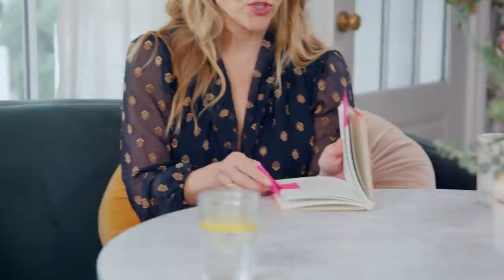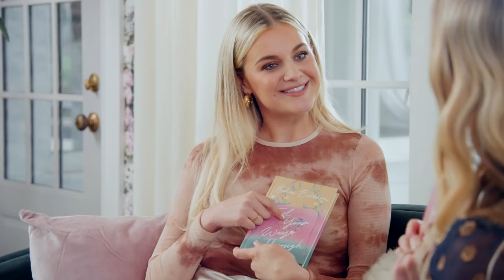Kelsea Ballerini - Feel Your Way Through (A Conversation With Reese Witherspoon)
my incredible friend (and sister in another life) Reese Witherspoon came over to talk all things Feel Your Way Through. we cover body image, female support systems, and getting to know ourselves as we grow up. i loveeee this woman and am so thankful for her wisdom and willingness to share a little glimpse into our heart to heart girl talk.